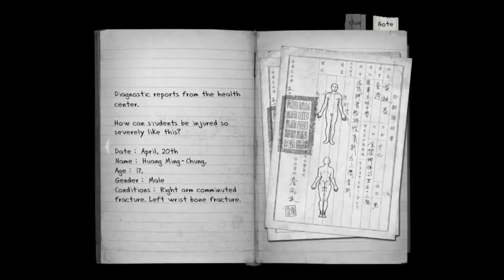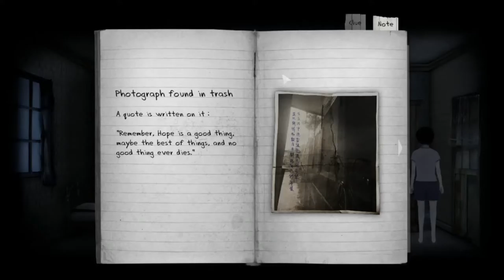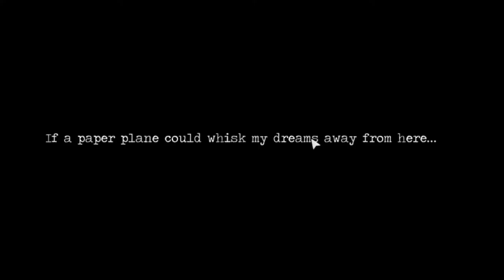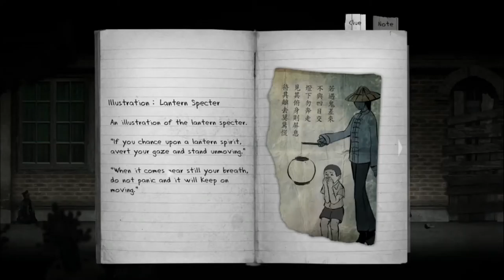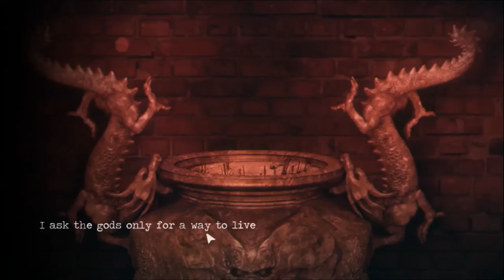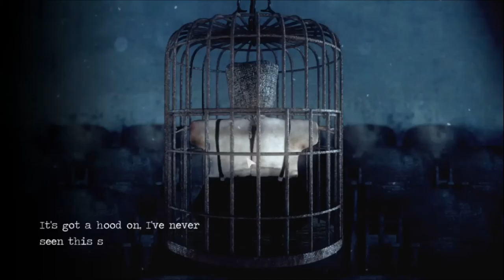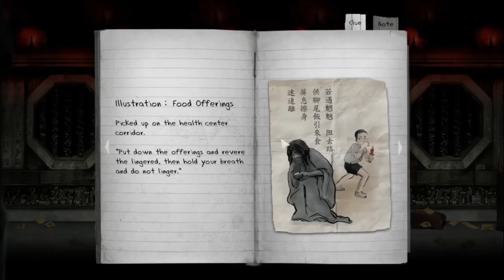BE CAREFUL WHAT YOU WISH FOR | Let's Play Detention Part 3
Let's Play Detention, a horror game based during the historically long period of marshal law in Taiwan known as The White Terror. We play as Wei and Ray two students who awaken in their school during a massive typhoon. Everyone else seems to have left for home and strange, disturbing creatures are now lurking in the halls. Where is everyone, why are they here, what are these ghostly abominations known as the The Lingered? Do you really want to know? Well let's do our best to find out as we delve into the horror that is Detention 返校.